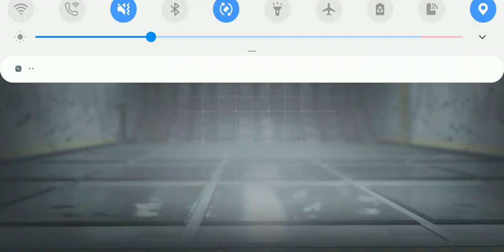Call Of Duty Mobile | Team Death Match | ep. 19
Gameplay with voice over commentary of me playing Call Of Duty Mobile, Team Death Match.